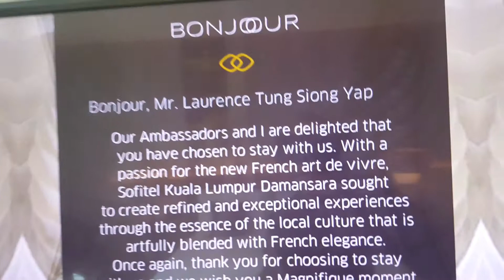Sofitel Frenach Hotel Damansara KL - Luxury Room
Sofitel Hotel KL